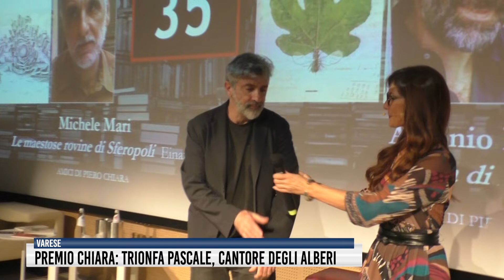Premio Chiara: trionfa Pascale, cantore degli alberi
L'autore napoletano de La Foglia di Fico si impone al concorso 2022 con una raccolta dedicata alla "umanità degli alberi". Nella sezione giovani vince Elisa Albé, ventenne di Gorla Maggiore.